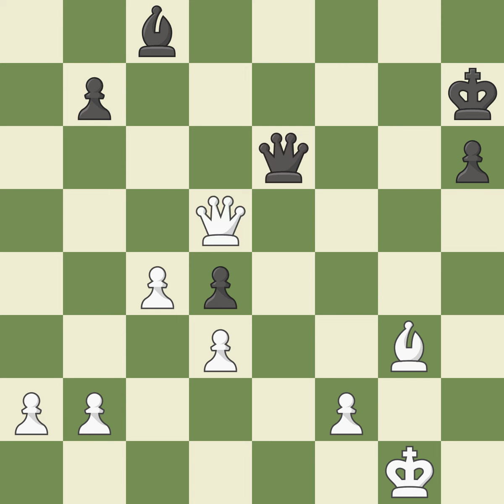Benoni Defense: Modern, Fianchetto Variation, 7...Bg7 8.Bg2 O-O 9.O-O Re8, Event Ch Europe,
Benoni Defense: Modern, Fianchetto Variation, 7...Bg7 8.Bg2 O-O 9.O-O Re8,  Event Ch Europe,Site Ohrid (Macedonia),Date 2001,Round 12,White Korobov Anton (UKR),Black Degraeve Jean-Marc (FRA),Result 0-1,ECO A63,WhiteElo 2467,BlackElo 2588,Annotator VI